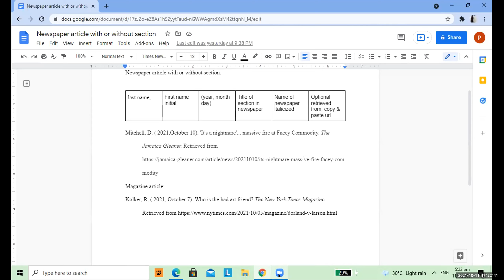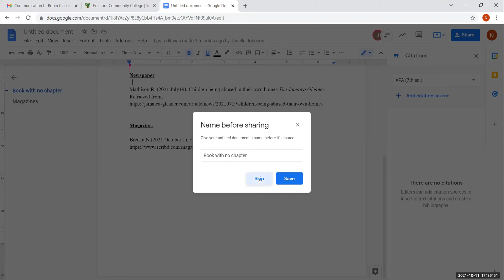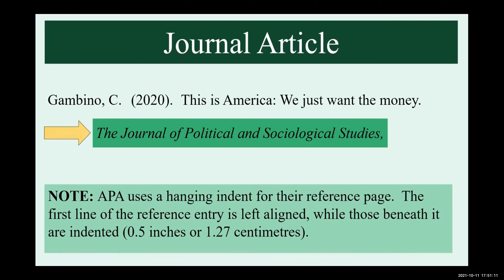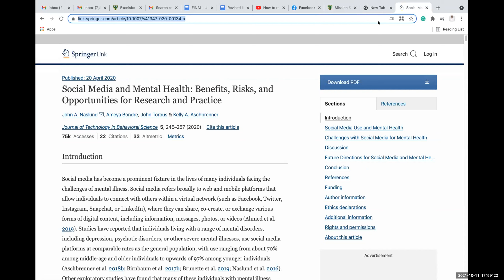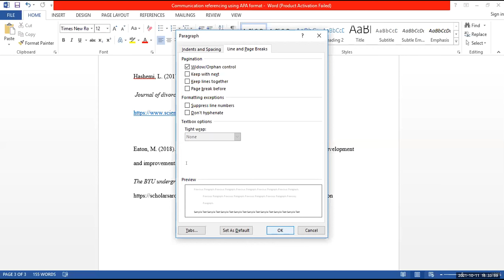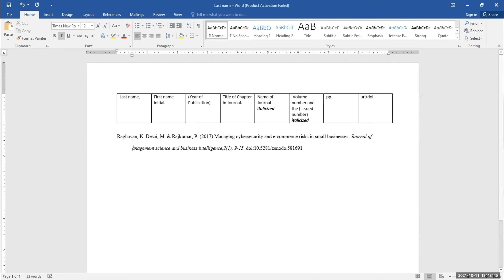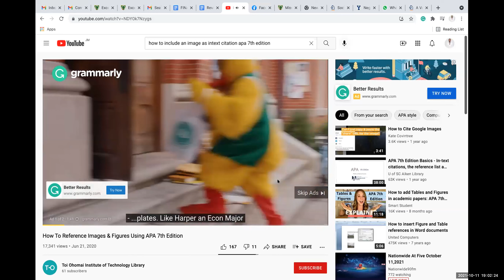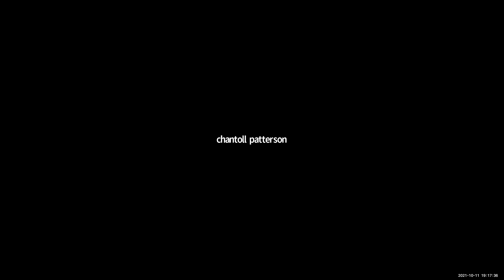PSY COM ONE Week 4 Lecture 1 Documenting Journals & Images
Documenting Journals & Images APA 7th Ed